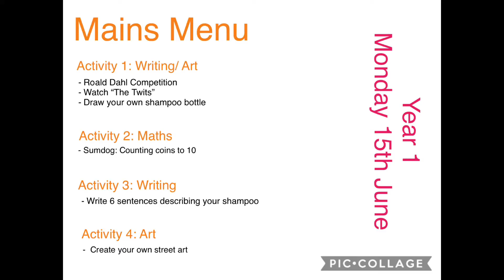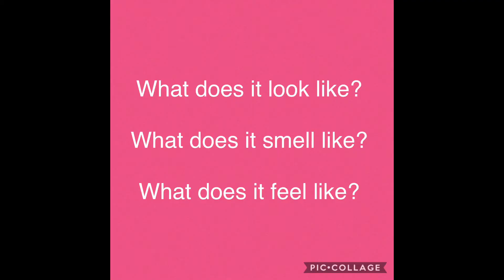Monday 15th June - Year 1